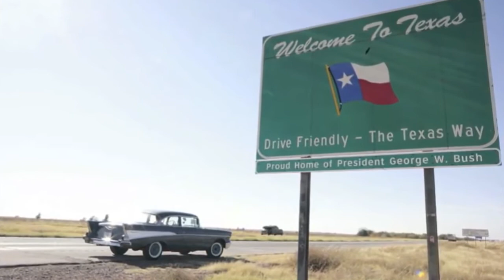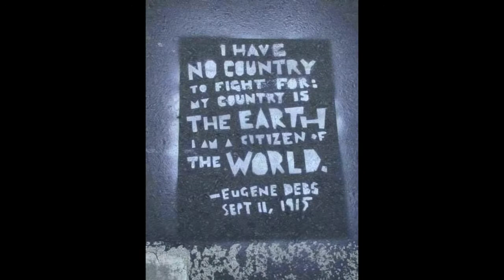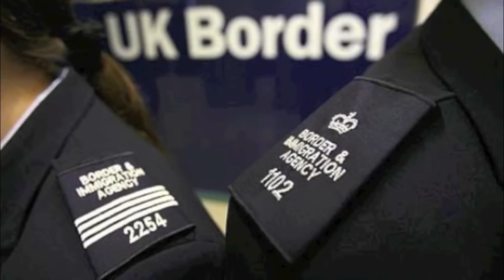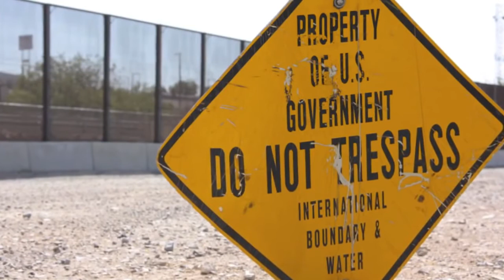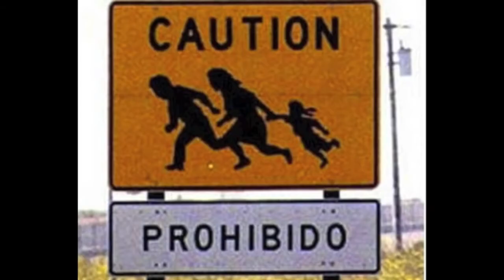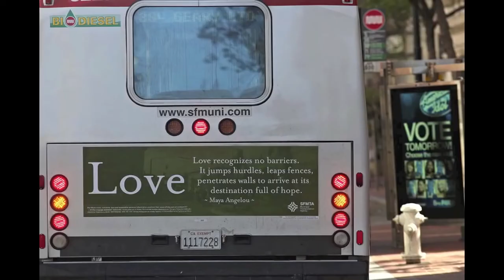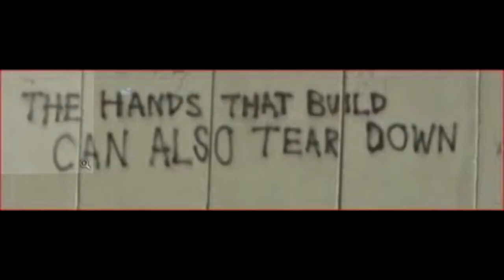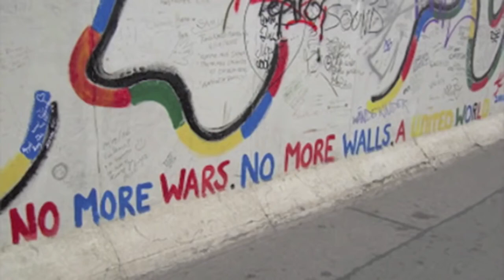Refugees welcome here: Imagine there's no borders (it's easy if you try)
Over 50 million people are on the move, mostly fleeing wars due to the West's intervention. Instead of building walls and fences to keep them out, imagine there were no borders, says Heathcote Williams. Narration and video by Alan Cox.